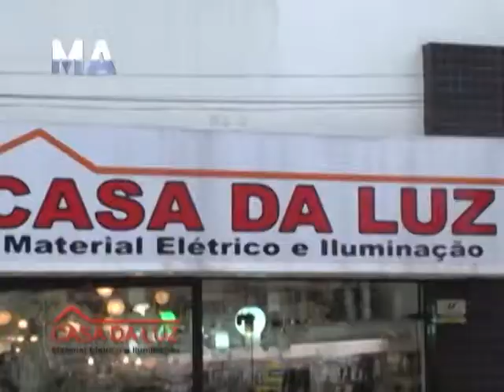casa da luz- ChUVEIROS DE ALTA QUALIDADE .mpg